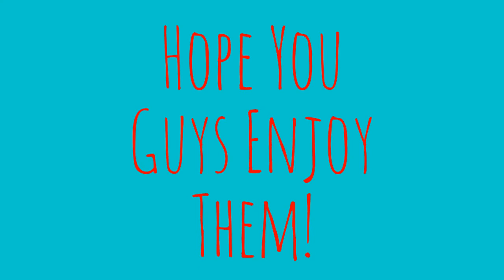GREAT VIDEOS IN STORE! COMING SOON!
I've made 3 videos coming soon for u guys hope u enjoy them!

Video Owned & Created By: TheLegendVideos